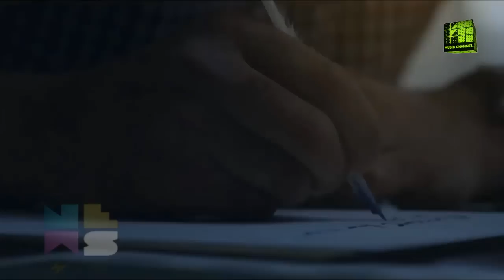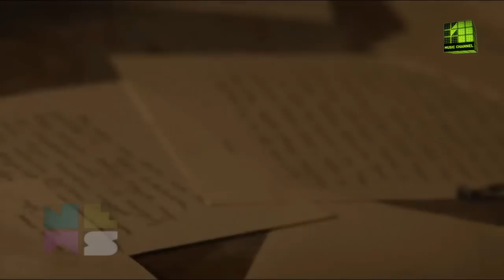NEWS: Kállay-Saunders András új klipje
Kállay-Saunders Andrással új klipjéről beszélgettünk, amelyet SP, vagyis Éder Krisztián rendezett. Arról is megkérdeztük, hogy miért nem Reni szerepel a videóban...